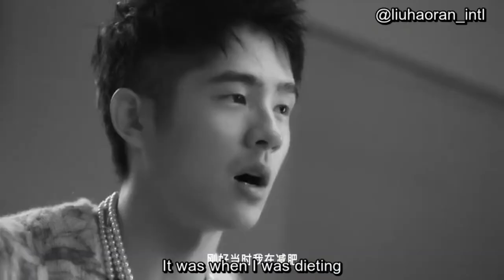[Eng Sub] 7.31.20 Liu Haoran 刘昊然 GQ China Behind the Scenes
Short behind the scenes interview with Haoran for his GQ China August 2020 cover shoot - on the "stay hungry, stay foolish" theme.

For more on LHR, follow @liuhaoran_intl on Twitter